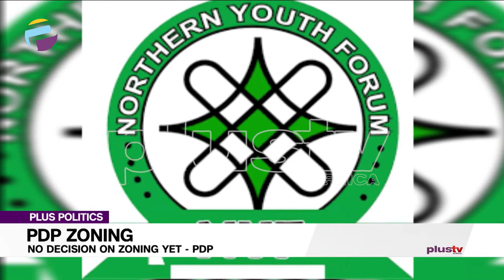2023 Presidency: No Decision On Zoning Yet - PDP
Barely six weeks after the defection of the governor of Abia state, David Umahi, to the ruling All Progressives Congress (APC) over the failure of the Peoples Democratic Party (PDP) to zone 2023 presidency to the southeast, the PDP states that the party would not be drawn to the politics of zoning its 2023 presidential ticket until the committee set up to review the performance in the 2019 general elections submits its report. The national chairman of the party, Uche Secondus also adds that former president Goodluck Jonathan has the right to contest in 2023. And to this, the Northern Youth leaders Forum, NYLF has warned Former President, Goodluck Jonathan not to contest for the presidency come 2023.